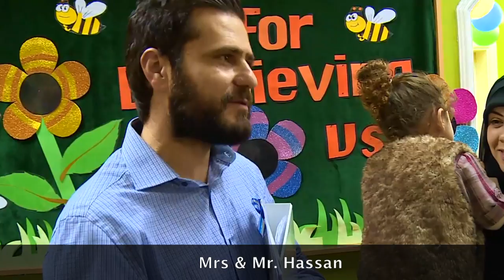The Blue Moon Eve-Open House-White Fields Nursery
The Blue Moon Eve-1st Open House-White Fields Nursery.
We thank all the Parents, Well-wishers and Admin & Teaching Partners for making the ‘Blue Moon eve’ event a memorable one.
Watch for more events & gatherings in the future.
Let the events be,
'the Exposure for the Kids'…
'the Good old Childhood memories for the Parents'…
'And the opportunities to build-up a strong bonding relationship
between the nursery and the Parents'.